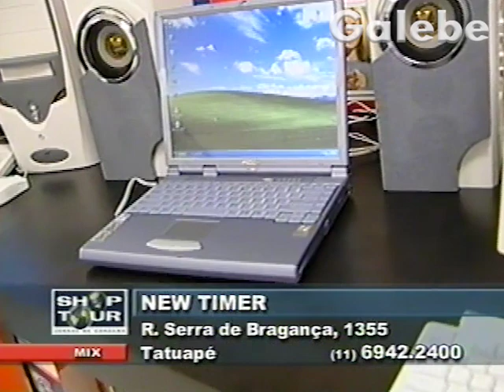NEW TIMER CLAUDIA SPINELLI GALEBE 31 05 2002 3